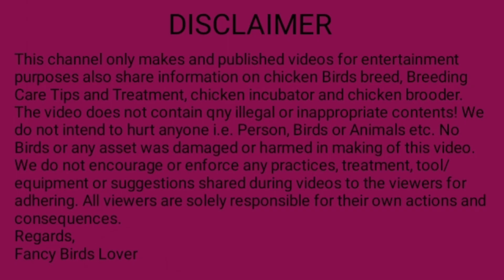Quality of Pakistani Aseel | Pakistani Aseel ka Shooq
Regards.